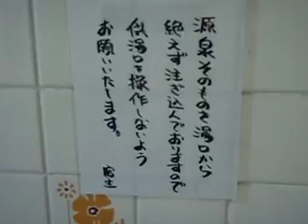M宝泉寺温泉・民宿みやこ